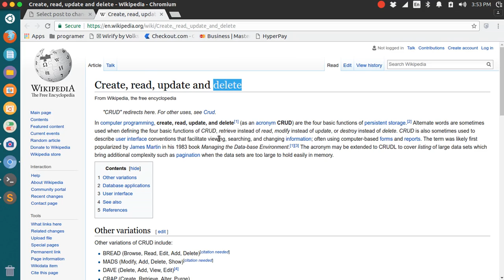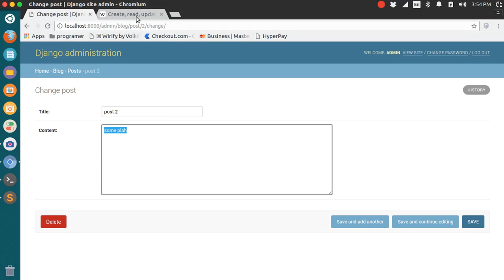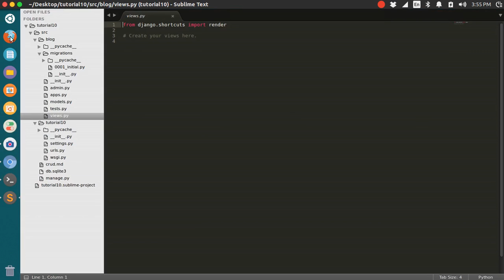07 advanced blog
build advanced blog using django 1.10